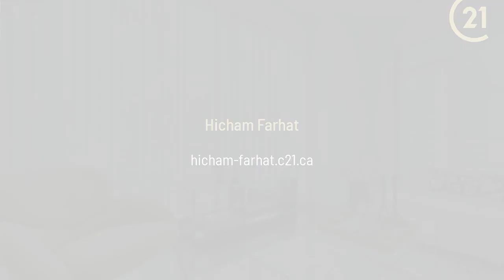21 Widmer Street 1702 Toronto, ON M5V 0B8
Hicham Farhat - CENTURY 21 Leading Edge Realty Inc. Brokerage
2 beds 2 baths